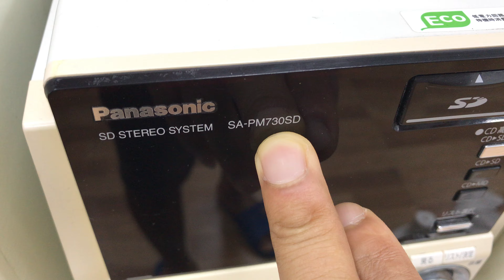Một vài bộ mini giá rẻ thanh lý. Zalo: 0975 575 262